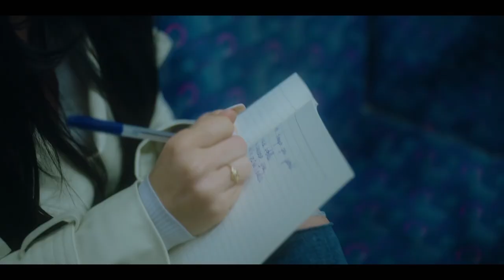Valery Gomez - Restart (Official Video)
Producer: Ricky Furiati
Production Company - The unemployables ltd
Director - Jaie Petty -
DOP & Steadicam Operator -
Guido Cavaciuti -
1st AC - Joel Rosenberg -
Camera Trainee - Bradley Smythe -
Producer - Mia Henderson -
Creative Producer - James Okeefe -
Runner - Edward Whitlock -
MUA - Chelsea Ruby -
Hair by - Kelly Brownsell -
Cast - Pedro Serrano Badiola -
Lola May Berglund -
Mel Hidalgo
Dancers - Holly Dartnell - Maud Salvaresi - Elisa Bei
BTS - Jaq Moon
Light tech - Adam Hewitt
Venue - Inca London
Coffee shop - HWK Coffee